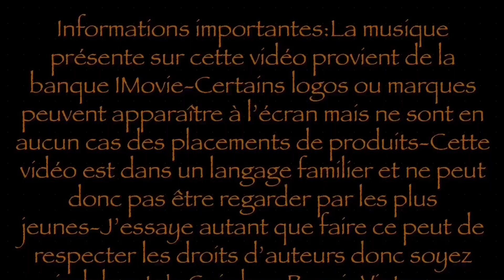Mes Coupes choux sont à vendre !! 🛠Guimhoy💈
Vente de quatre de mes coupes choux sur Facebook groupe la brocante du coupe choux lien à partir du mercredi 05/02/20